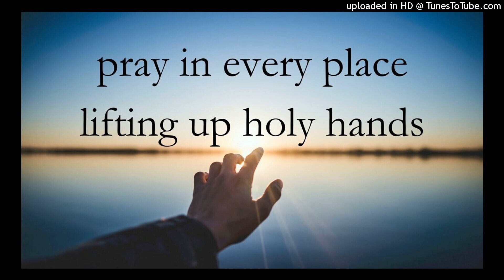pray in every place lifting up holy hands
Lord Jesus, we want to be those who pray in every place, lifting up holy hands to God! Amen, Lord, we give ourselves to You to pray and to have a prayer life for the church life! We want to live a holy life so that we may have holy hands to strengthen our prayer life.

We open to You, dear Lord. We give You our emotion with its outbursts of anger, loving so many other things, and being so cold toward You. Adjust us in our emotions and keep our emotions in check by the Spirit in our spirit.

Welcome to this podcast. This is a portion of enjoyment from the Holy Word for Morning Revival for today, week 4 day 2 on the topic of, Living and Serving According to God's Economy Concerning the Church (2023 fall International Training for Elders and Responsible Ones).

The title for this sharing of enjoyment is, We need to Pray in Every Place Lifting Holy Hands without Wrath and Reasoning.

The main moments in this video are:
00:00 we need to have a prayer life for the church life
02:41 having intercessions, petitions, and thanksgiving
05:42 prayer: Lord, enrich our prayer life today!
06:34 pray in every place, lift up holy hands
10:39 prayer: Lord, may we have a holy living to back our prayer life!